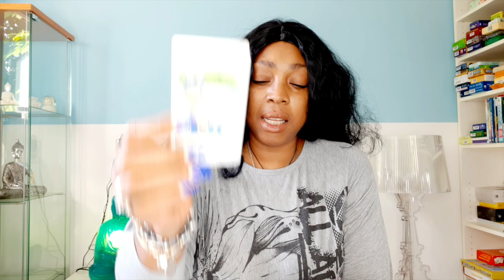CANCER They have move on~let go time to make the change💖 WEEK 18 🙏💫WEEKLY READING APRIL 27 03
Kathye